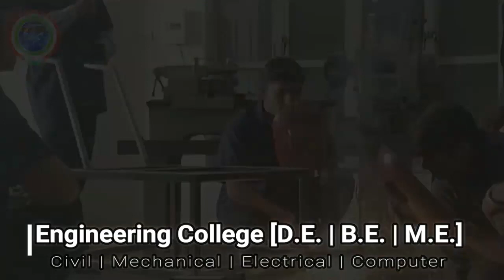ભચાઉ તાલુકાના સુખપર ગામ પાસે ૧૧kની લાઇન સાથે કન્ટેનર ટકરાતાં વિજ ધડાકા માં એક નુ મોત